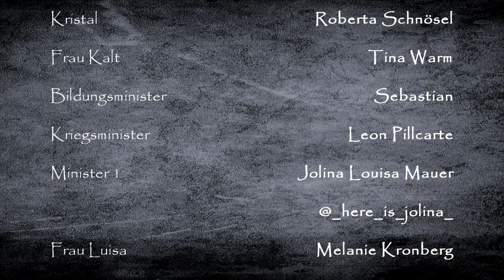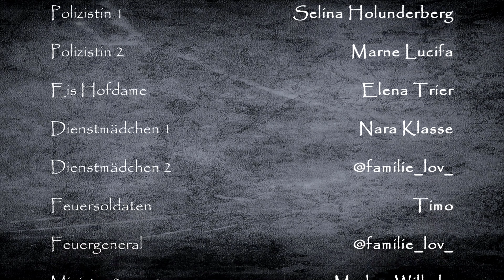S2-Ep8 Gefangen [Ice Kingdom & Fire Realm] - Playmobil Film Serie Deutsch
Wieder gefangen. Wie oft den noch? Auf jeden fall haben sie die Feuerkönigin und Feuerprinzessin gefunden. Aber wer ist stärker? Wer wird Gewinnen und wer wird verlieren?